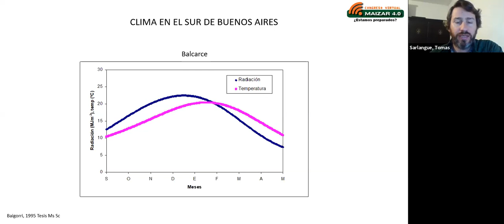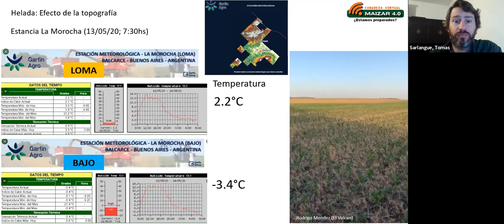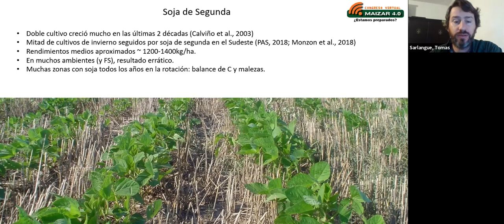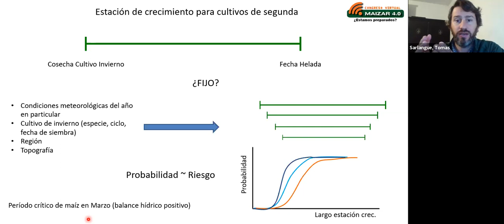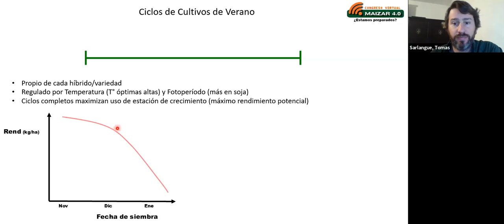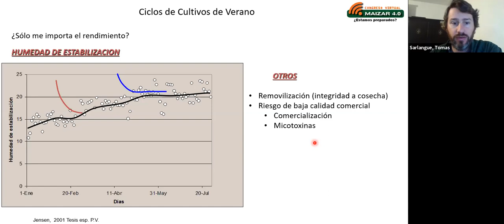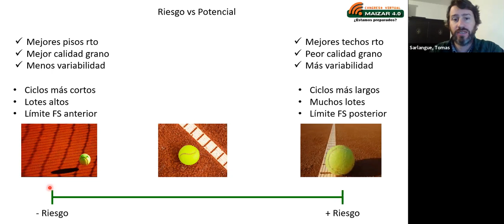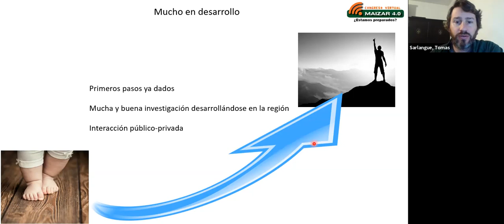Maíz de segunda en el sur de Buenos Aires – Congreso MAIZAR 4.0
Reviví la charla sobre Maíz de segunda en el sur de Buenos Aires del Ing. Agr. Tomás Sarlangue del equipo de Agronomía de Pioneer en el marco del Congreso MAIZAR 4.0